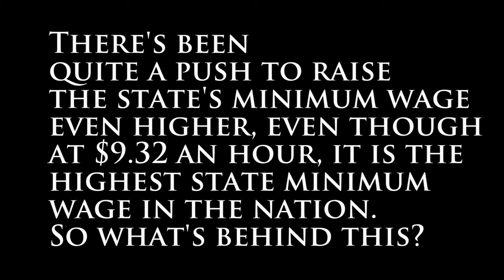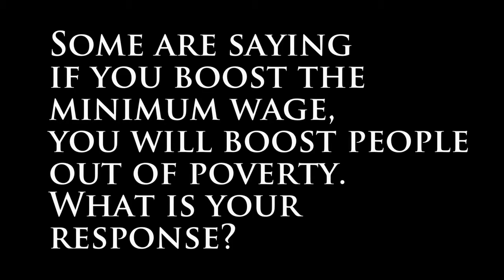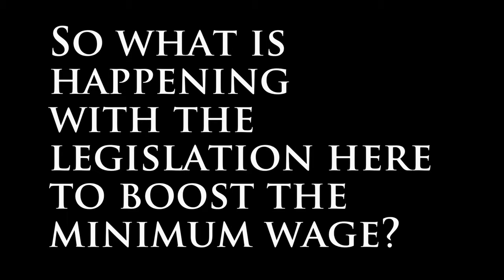Rep. Nealey's March 3 legislative update